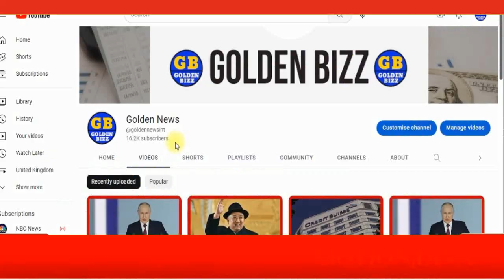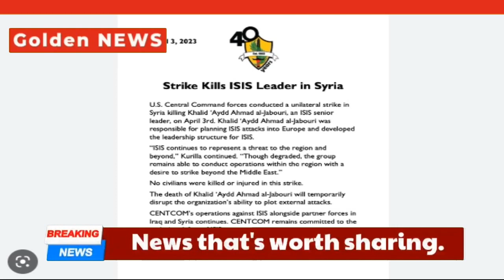U.S. says drone strike kills senior ISIS leader who plotted attacks in Europe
Hello, Welcome Back to golden news, here is breaking news from us army, A drone strike carried out by the American-led coalition in northwestern Syria has killed a senior member of the Islamic State terrorist group, who was responsible for planning attacks in Europe, the United States military said Tuesday,